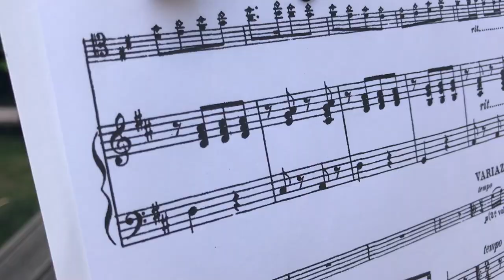JOHANNES KREBS Cello Pop-up Corona Garden Concert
playing Bach, Paganini and Britten from the balcony for my neighbours...

video & recording: Stjepan Klein